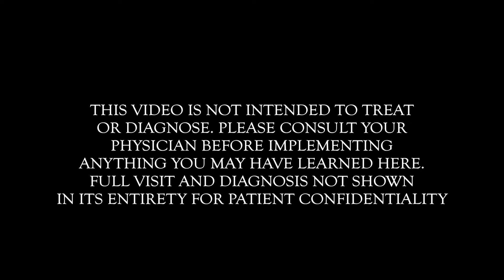CUTE KID (with Fifth Disease) CAN'T STOP LAUGHING | Dr. Paul